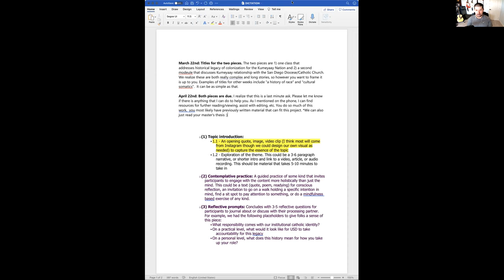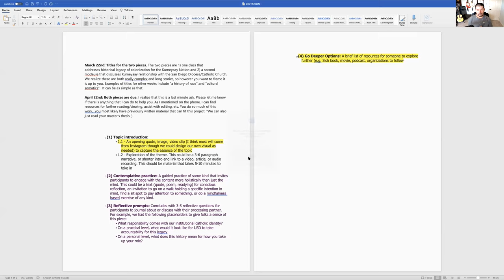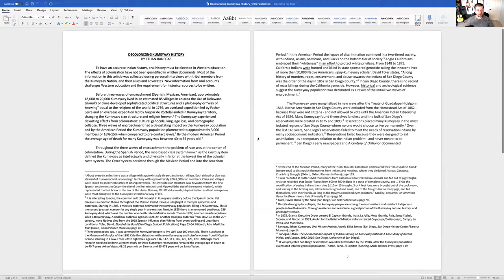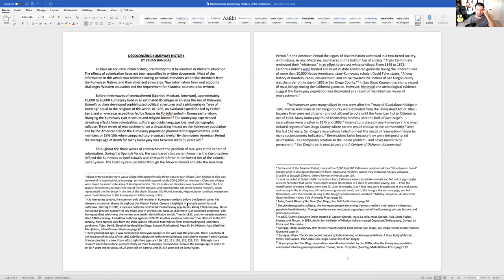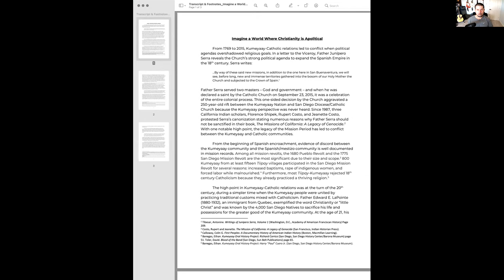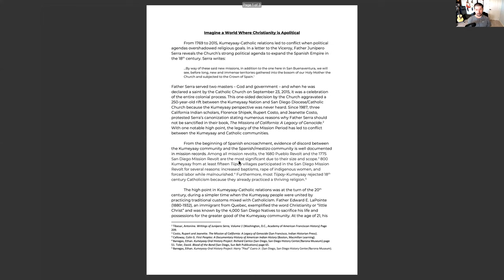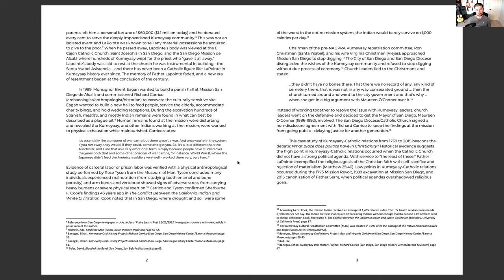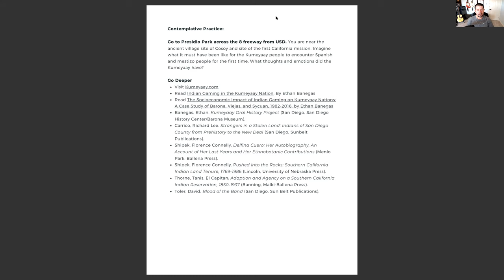How to Write a Research Paper Part II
This video is Part II of “How to Write a Research Paper. I wanted to discuss a recent project I was given – to develop curriculum for USD  – to show you my process from beginning to end. I felt this video was important to make because I wanted to show you that, although there is a format of creating an outline that is recommended, sometimes it is best just to start writing. I demonstrated how to develop a thesis statement as a result of your research, and not before you do your research. In addition, there were other tips I've developed over the years, such as, using your opponent’s arguments as the center of your papers. And how to use footnotes to persuade your audience.